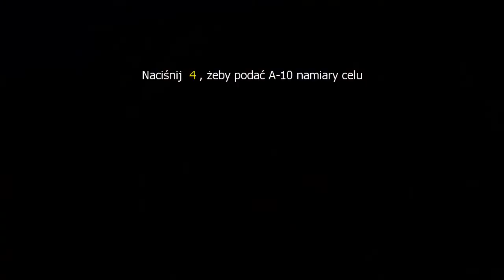Call of Duty: Modern Warfare 3 #7 Twierdza, Spalona ziemia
Akcja Call of Duty: Modern Warfare 3 toczy się krótko po wydarzeniach ukazanych w wydanej dwa lata wcześniej drugiej części gry. Scenarzyści zadbali, by fabuła kampanii głównej cały czas trzymała w napięciu. W 16 misjach gracze mają okazję odwiedzić m.in. Dharmasalę (Indie), Nowy Jork (USA), Londyn (Wielka Brytania), Mogadiszu (Somalia), Hamburg (Niemcy), Paryż (Francja), Pragę (Czechy), Berlin (Niemcy), Waszyngton (USA) i Dubaj (Zjednoczone Emiraty Arabskie). W grze nie brakuje także specyficznych lokacji, takich jak: moskiewski Kreml, zamek w czeskich górach czy pokład samolotu transportującego prezydenta Rosji.